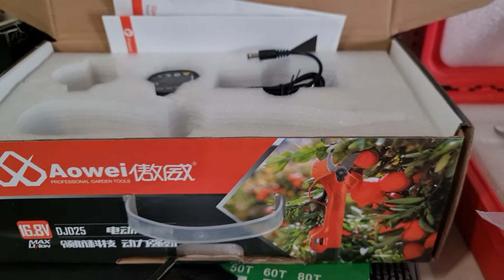Ψαλιδι μπαταρίας 16.8v 25mm 500watt ES-1601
ΨΑΛΙΔΙ ΜΠΑΤΑΡΙΑΣ ES - 1601 PLUS
Μπαταρία λιθίου 16 volt - 2.0 Ah
Διάμετρος κοπής 25 mm / 16mm (2 σκάλες)
Ισχύς 500 watt
Χρόνος κοπής 0,4 sec
2 ΕΤΗ ΕΓΓΥΗΣΗ

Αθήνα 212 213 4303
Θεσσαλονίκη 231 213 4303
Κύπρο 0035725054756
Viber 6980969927